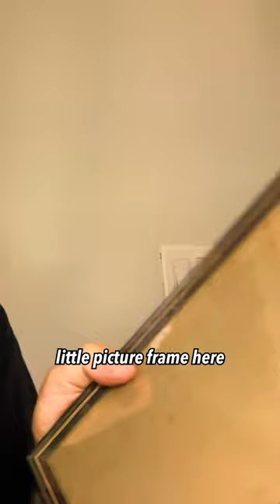How They Created Olaf’s Sounds in Frozen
We’re starting off a week of John Roesch’s Fun Foley Facts! This is how foleyartist John Roesch created the foley for Olaf in Frozen